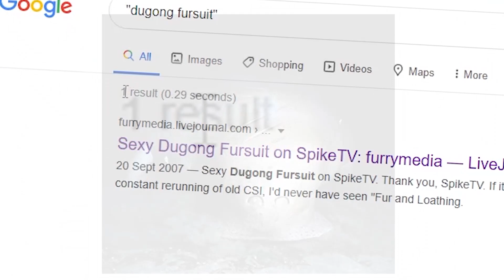Dugong Fursuit meme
Someone needs to make a Dugong Fursuit ok